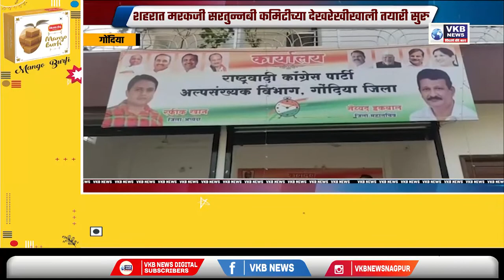गोंदिया - "जश्ने मिलाद उन नबी" उत्साहात करण्यात येईल साजरी